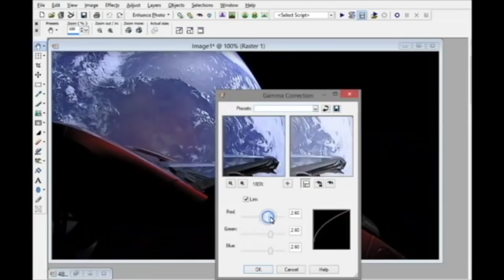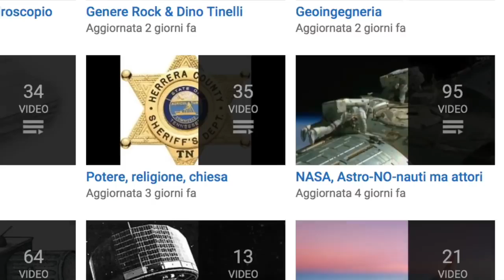PHOTOSHOP SMASCHERA L'AUTO NELLO SPAZIO.